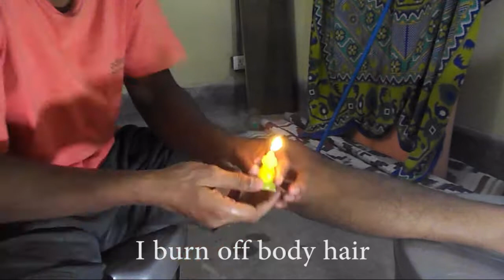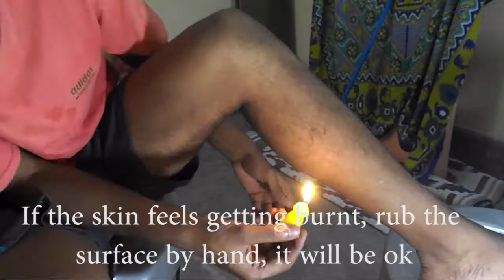How do I get rid of Body Hair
I don't do shaving or any hair removal creams. On shaving the hair becomes dark strong and it grows quickly. So no way I am going for shaving. I have heard hair removal creams are good but I have never used any creams. I have also heard those creams make hair a little bit dark and strong too. As being a male we are supposed to have body hair and some male like having body hair and some don't. I don't like body hair so if I don't take care on how I am getting rid of it then it may lead to something which I don't want.

There are few reasons why I burn off hairs.The process does not deeply burns off hair,small amount of hair will remain on body, better than having a jungle on body. Fire kind of damages hair,so hair comes out lately,becomes less dark and strong. It is cost free, interesting and fun. Yes it sounds weird but the process is interesting.

●Leterna - Gambit [Bass Rebels Release]